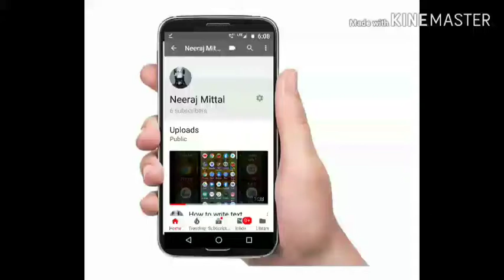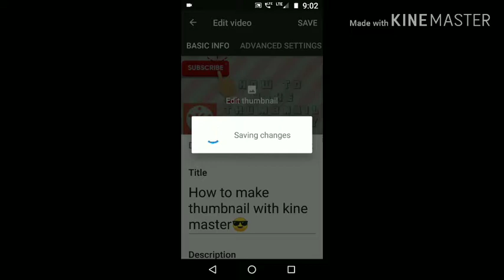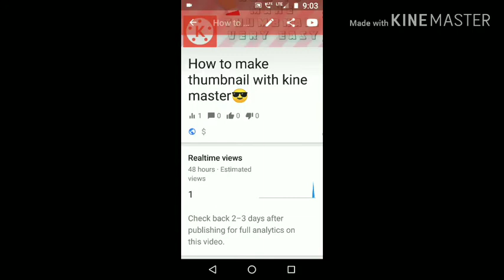How to add thumbnail on YouTube videos😎